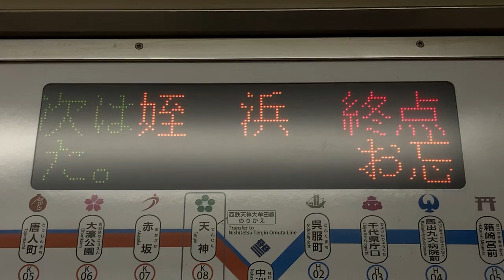福岡市地下鉄1000系電車 LED車内案内表示器 1103号車